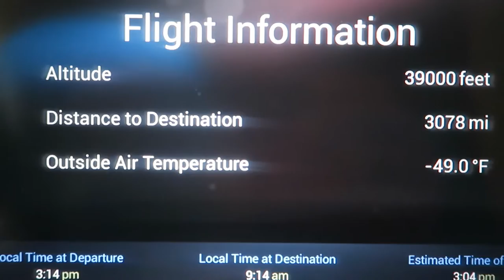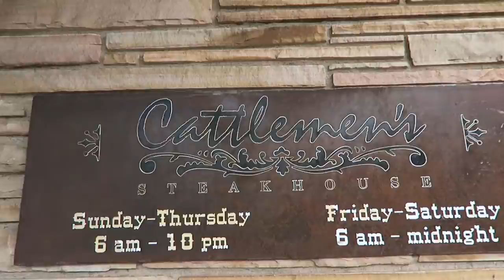124. America One 2016 - Holiday?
Name: Steve Uppal

Whats your job? - I am a Pastor of a Church allnations.org.uk but also travel and speak around the world and authored three books.  You can find them here steveuppal.com  and have daily radio programs on UCB and TV programs on a few different stations too.

Your family are in a lot of Vlogs?  Yes they are a massive part of my life. Married to Esther and we have Bethany, Sophia, Joel and Judah

How old are you? - My D.O.B is 06/04/74 - so at the time of this writing I am 42

Address: All Nations Christian Centre, Temple Street, Wolverhampton, WV2 4AQ

Where are you from? - I was born and raised and still live in Wolverhampton, West Midlands, UK

Ethnicity:  I am Punjabi, Indian and speak both Punjabi and English

What Camera do you use: Cannon G7X Powershot - Would love to get a GoPro and a Drone!!

How do you edit - We use Adobe Premier but friends of mine take care of the edits for me.  Ndumiso Moyo & Natasha Chaunkria

Who inspires you: For Vlogging it is Casey Nesitat and then some old heroes - Hudson Taylor, George Muller, Smith Wigglesworth - Jesus is my ultimate passion and example.

Hobbies: Fitness and reading Church History (Biographies), Spending time with my Family